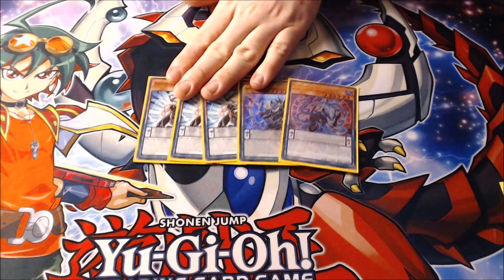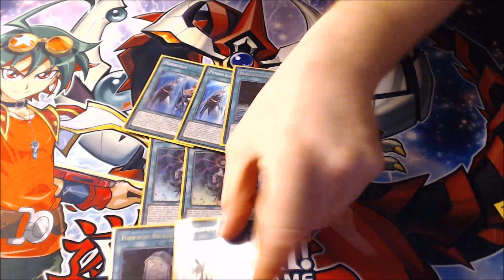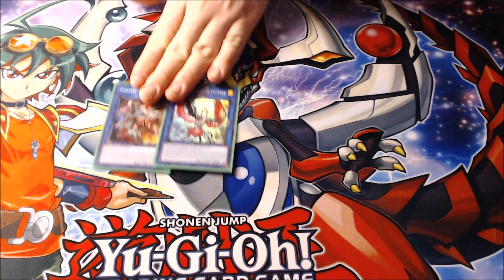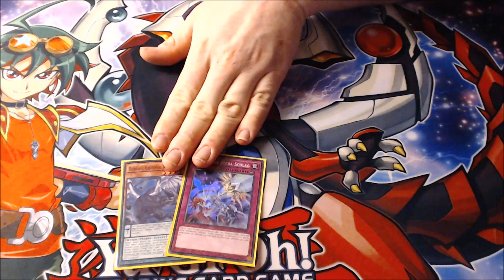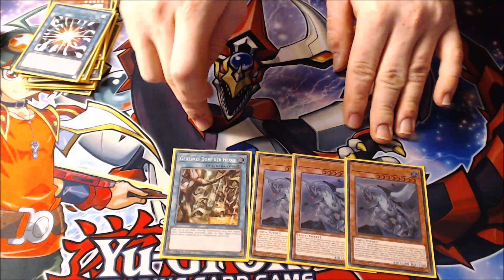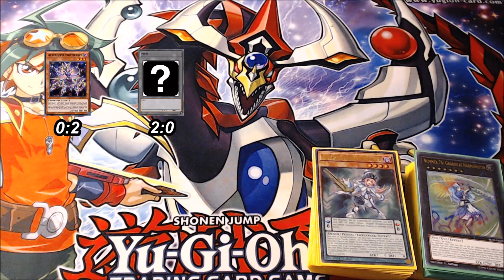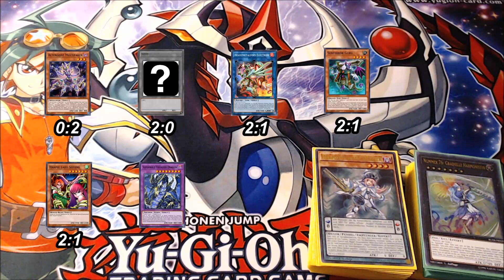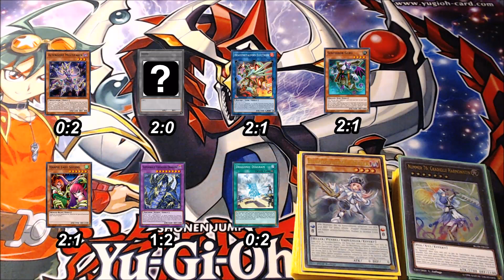Neues Deck / Alte Liste - Turnierbericht Regional Marburg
[Deutsch/German]
Intro: 00:00 - 02:33
Deck Profile: 02:33
Matchups: 11:55

Hier nun mein Turnierbericht zur Regional die am 13.10 in Marburg stattgefunden hat. Das Turnier wurde noch unter alten Bannliste abgehalten, jedoch habe ich mich dazu entschieden mein Deck bereits an das neue Format anzupassen.